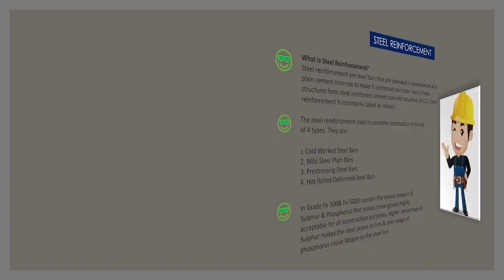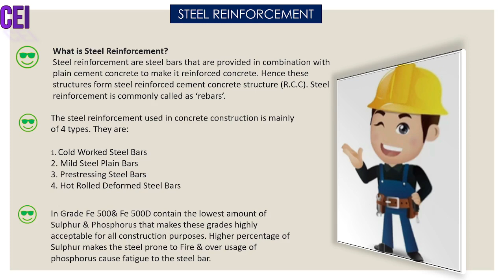Steel Reinforcement | Types Of Steel Reinforcement | Grade Of Steel | CEI